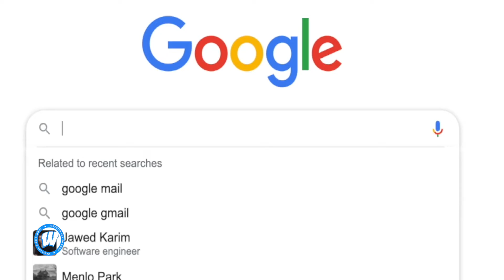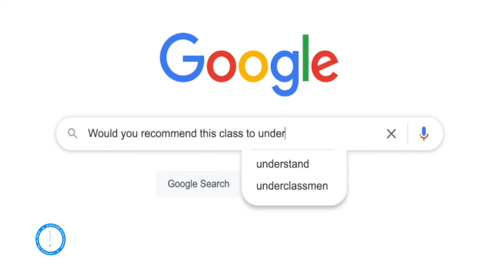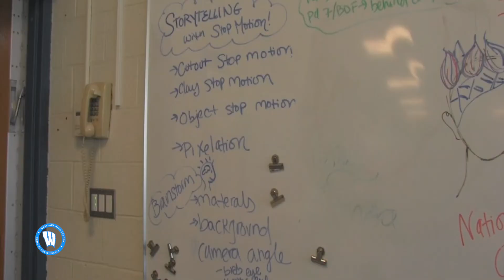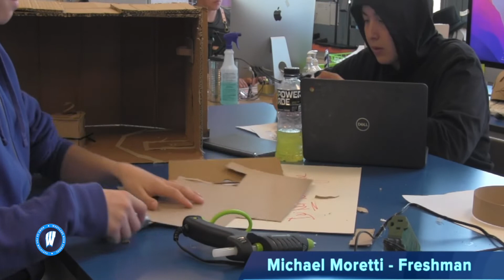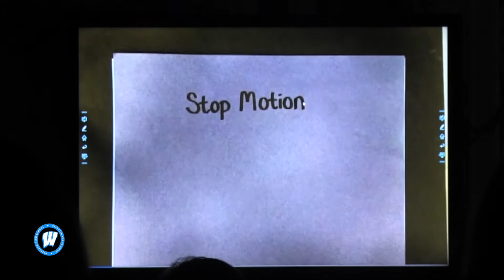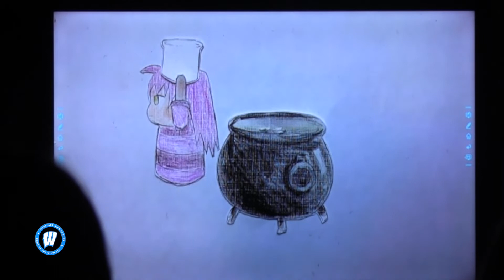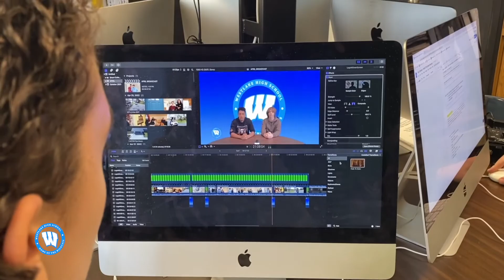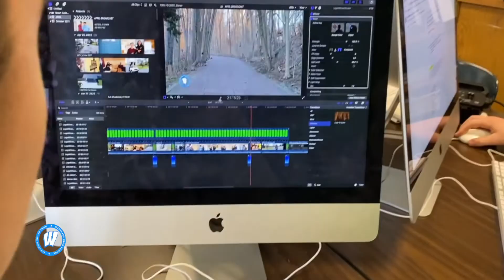May Broadcast - Behind The Scenes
In this month’s episode, we focused on Behind the Scenes at Westlake.   These episodes offer a “Sneak Peek” into what goes on in certain areas of our school life.  We are trying to increase awareness, create excitement, and get some audience feedback.  We took a quick look to find out what some classes are really like.  We got a  sneak peek into our  Security Team taking a  look behind the curtain to find out how they do their jobs. Why play a sport ?- take a look and find out what athletes are doing outside of their game time.    How about what goes into putting on those amazing concerts?   Join us in this month's episode to find out more about life at Westlake. Anchored by Julie Lomurno '23 and TJ Merli '24. Contributing Reporters: Dan Alvarez '23, Ryan Dierssen '23, Rocco Dominguez '23, Julie Lomurno '23, TJ Merli '24, Lena Palushaj '23, Elise Stuetez '23, Dean Williams '23. Produced by Dan Alvarez and Lena Palushaj.